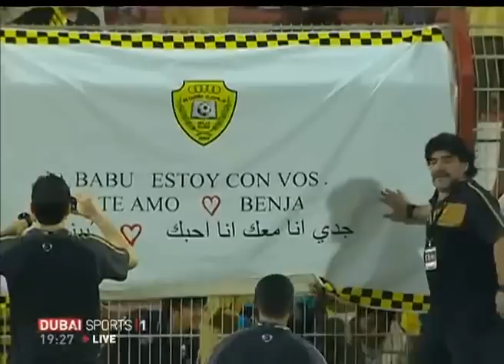Maradona Kicks Al Wasl fan